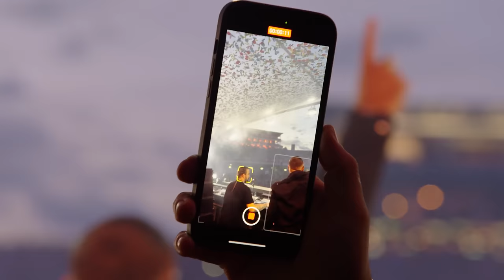Steve Angello & Sebastian Ingrosso | Tomorrowland 2023